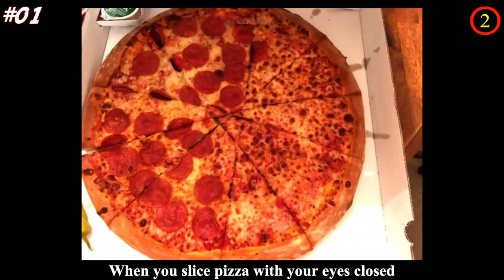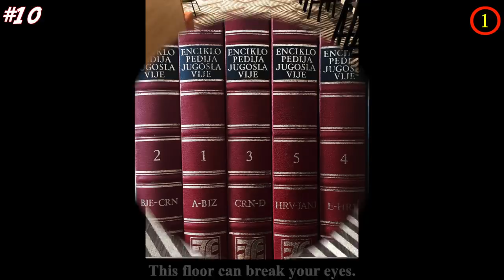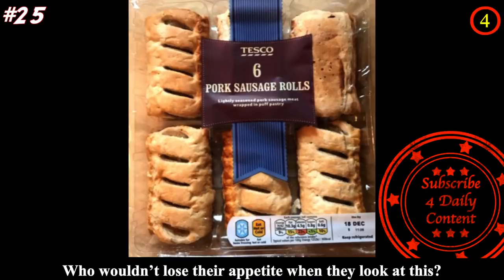Photos That Will Enrage Your Inner Perfectionist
We all have our own view of what’s beautiful and what’s not so. One thing we can all agree on is how we love order and symmetry, and feel slightly enrage when things are not in place. These photos that will enrage your inner perfectionist are guaranteed to make you angry and even scream, ENOUGH! From a pizza that was cut unevenly, to a pattern that doesn’t match on someone’s T-shirt. These funny pictures of one job fails are here to test your patient.

We have put together these you had one job fails that are filled with the most flawed and imperfect.

Which of these epic fails you had one job pictures enrage your inner perfectionist the most?

💖💖MUSIC💖💖

[Island Lover] - TrackTribe